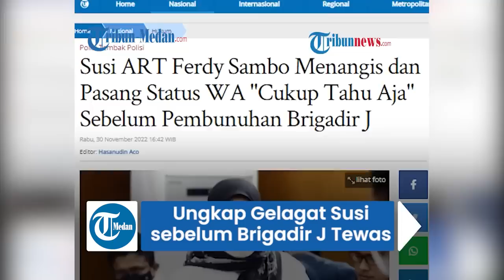Sebelum Yosua Tewas, Bharada E Heran Lihat Susi Nangis, Kalimat di Status WA: Cukup Tau Aja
Bharada E mengaku melihat asisten rumah tangga (ART) Ferdy Sambo Susi menangis dan mencurahkan hatinya di story WA sebelum pembunuhan Brigadir J terjadi.

Hal ini dibeberkan Bharada saat hadir sebagai saksi sidang lanjutan kasus pembunuhan berencana Brigadir J di Pengadilan Negeri Jakarta Selatan, Rabu (30/11/2022).

Dikutip dari Tribunnews.com, dihadapan majelis hakim, Bharada E blak-blakan membongkar kasus pembunuhan yang didalangi Ferdy Sambo.